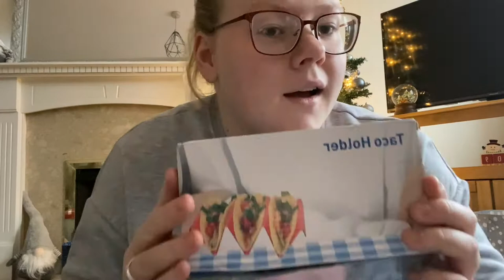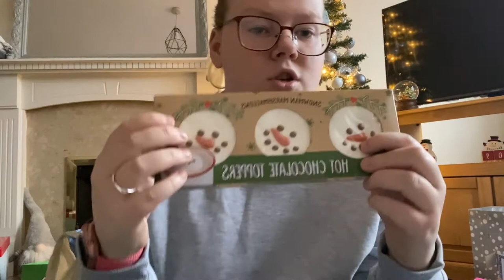WHAT I GOT FOR CHRISTMAS 2021!! *CAN'T BELIEVE HE DID THIS!!*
Hello Everyone!!